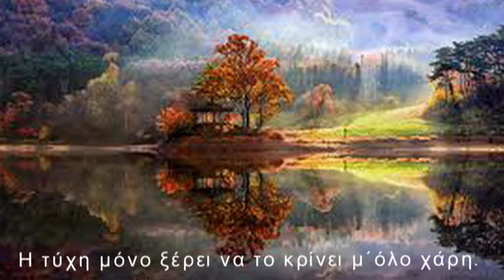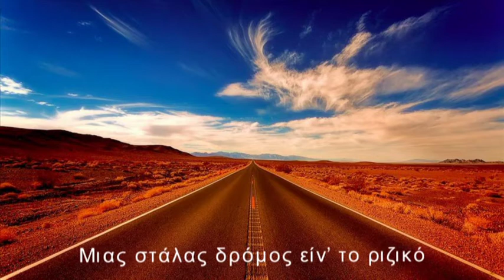Anima di Poesia,Vicky Kostenas Lagdos,Emma Shapplin,Spente le Stelle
Poesia Eterna

Anima di Poesia
von Vicky Kostenas Lagdos,

Zürich, 18. Oktober 2018

(Ich besitze weder die Rechte der Bilder noch die Musikkomposition.Diese sind Eigentum der Künstler, denen ich auch sehr dankbar bin).